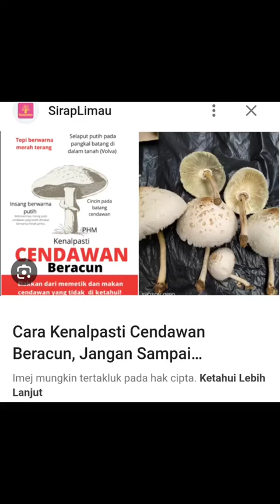Salah Masak Cendawan Beracun, Suami & Anak Masuk Hospital